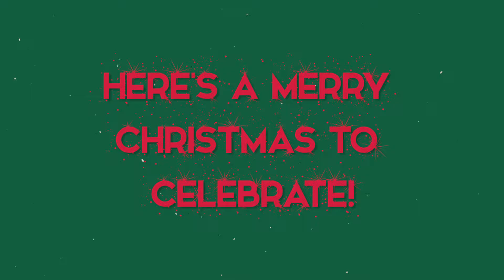Merry Christmas 2016!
Christmas greetings from the CenterStage family, 2016.